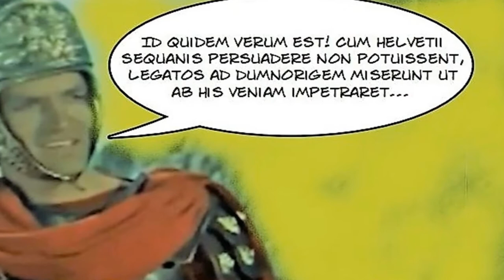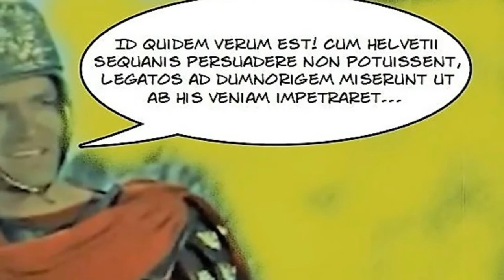Cesare e l'ostinazione degli Elvezi (prima parte)